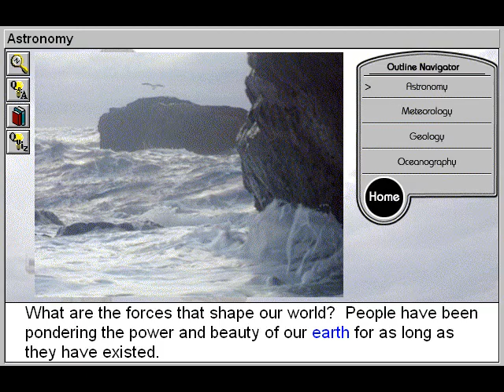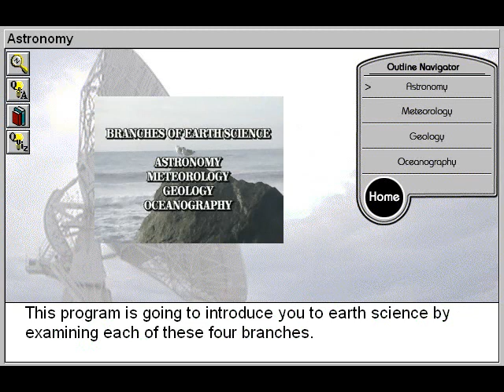Astronomy (What is Earth Science? Part 1)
- Astronomy is Part 1 of What is Earth Science? - a Junior Science Title

Use these 4 online Junior Science videos to examine the four branches of earth science - astronomy, meteorology, geology and oceanography - to learn the forces that shape our world and make life on earth possible. Identify the four branches of earth science. Name the founder of modern astronomy and the tools used by astronomers to study the stars. Discuss the origin of the universe and how the earth may have formed. Examine the modern methods used by meteorologists to study the weather. Learn why earthquakes happen and how seismologists try to predict them. Contrast the differences between ocean geography and surface geography.